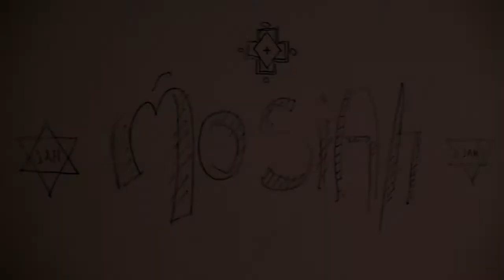Mosiah - Repatriación (Bluzz Live Montevideo)